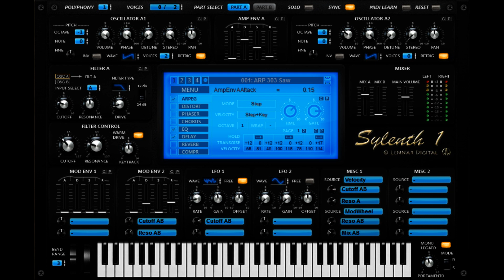Hardwell´s Encoded Pluck Sound Made in Sylenth 1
yo Guys im finally back with something new! nothing special but maybe someone can use it. im sorry that i didnt upload anything for so long now but i was very busy :)
so i hope you understand that delay

and by the way here is the preset for sylenth1

and if you have still time now please also check my producer stuff